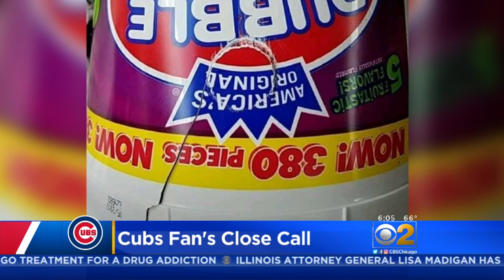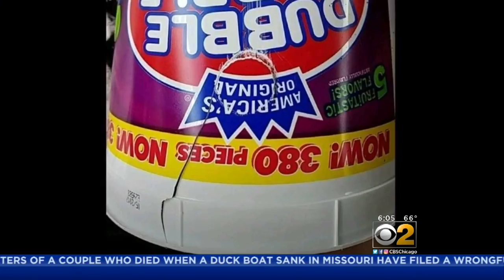Beaned By Scoreboard Pin, Bucket-Wearing Cubs Fan 'Never Knew What Hit Me'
Kyle McAleer feels lucky to be alive, a week after a piece of the Wrigley Field scoreboard pelted the bucket-wearing Cubs fan on the head. CBS 2's Mike Puccinelli reports.